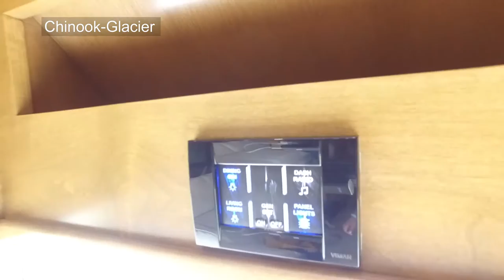2017 Chinook-Glacier-1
Chinook-Glacier-1